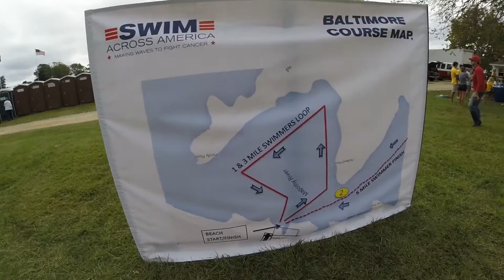SWIM ACROSS AMERICA Baltimore 2015! (GoPro)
So proud to have once again been a small part of this year's Swim Across America - Baltimore! (This time as part of the SUP & Kayak safety team).  $550,000 plus raised toward cancer research!  Great job by all the 1, 3 and 5 mile swimmers, especially given the wind and chop they had to battle that morning on the Magothy River!